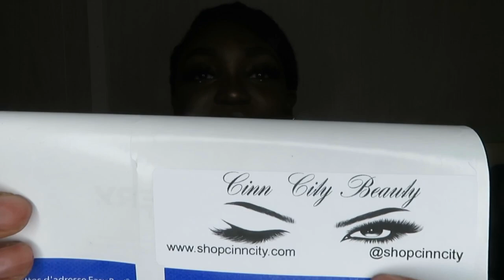WHY/HOW I STARTED MY OWN BUSINESS + MY JOURNEY | SIMPLY CINN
Ignore
How to make lipgloss
Where to buy lipgloss tubes
How to make glitter gloss
Starting a business
Ky Lashaii
Life of an entrepreneur
How to start a business
Starting a business with no money
How to get more sales
Get customers for a small business
How to find vendors
Najja iman